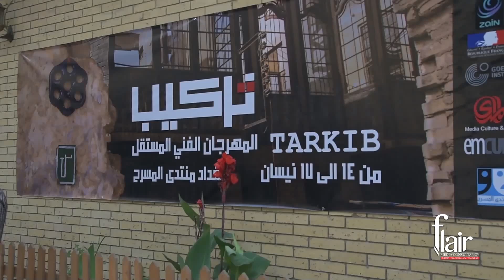Installation of independent artistic festival 15 04